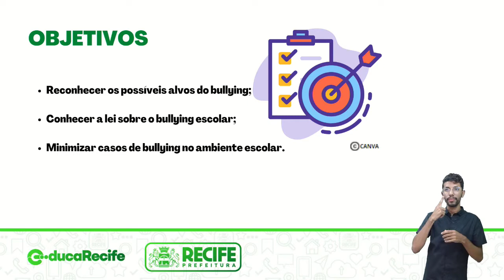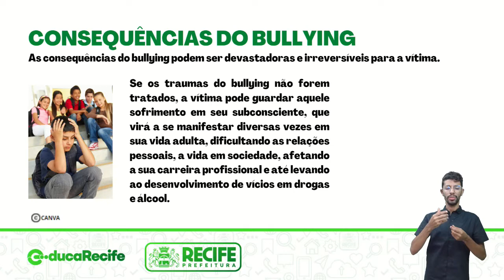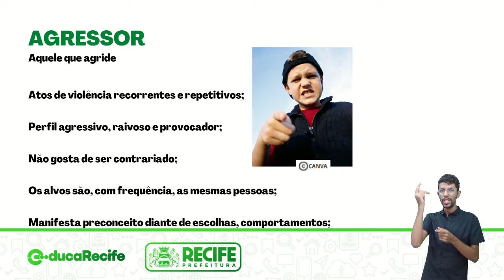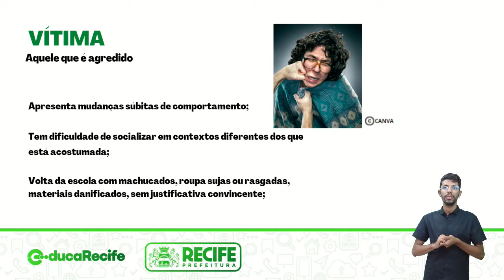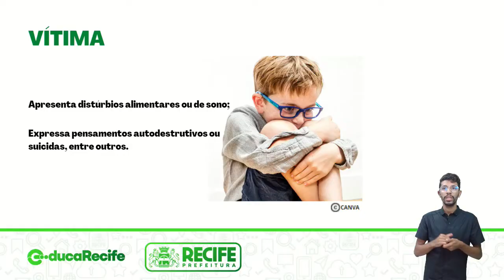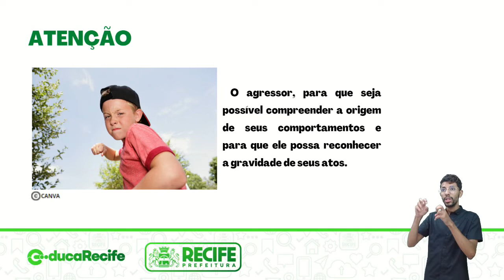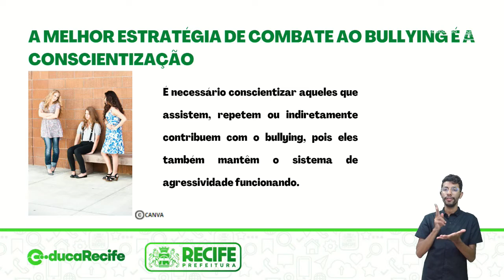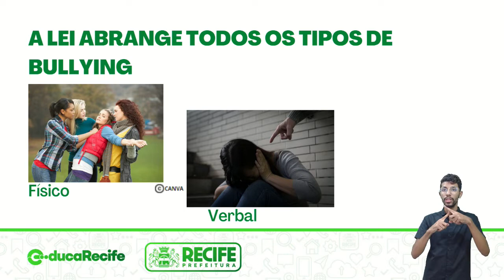16 09 22 - TRAVESSIA - PROJETO PEDAGÓGICO COMPLEMENTAR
PROJETO PEDAGÓGICO COMPLEMENTAR
TEMA: BULLYING
PROFESSORA: ANDRÉA SOARES